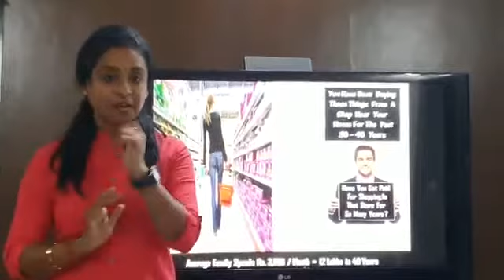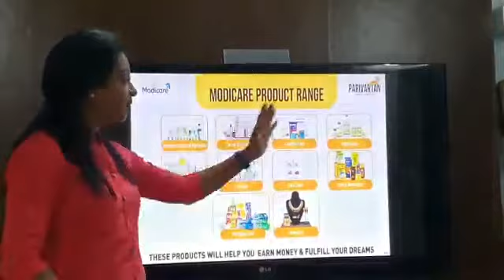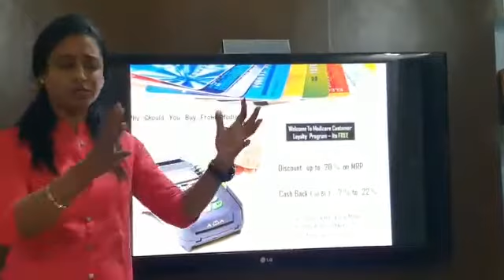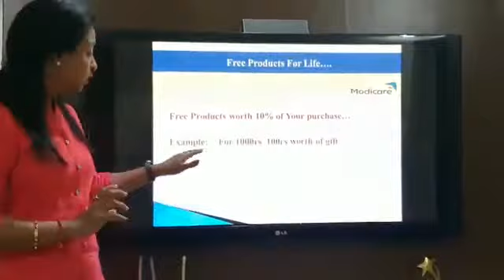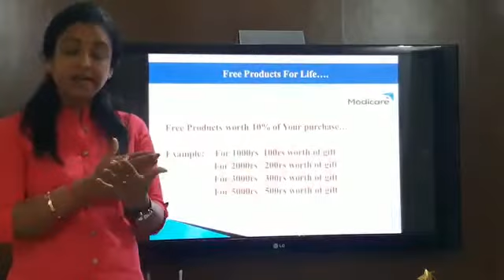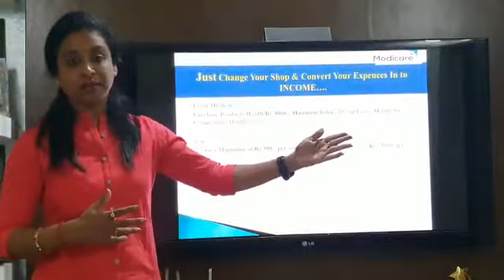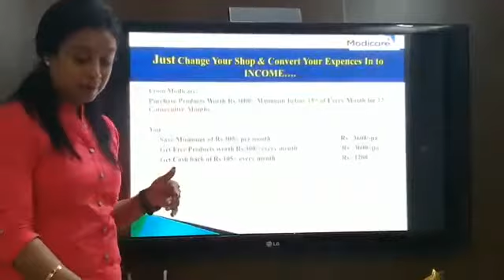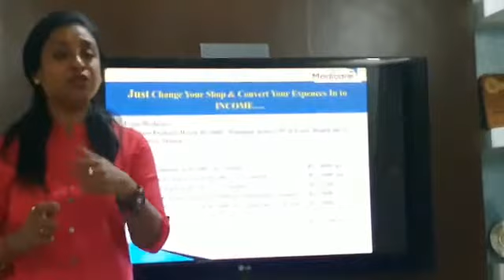#0076 GBDD PRIYA KUMAR FROM CHANNAI